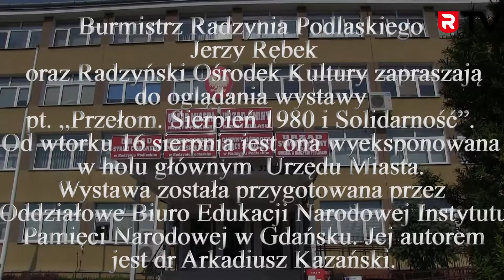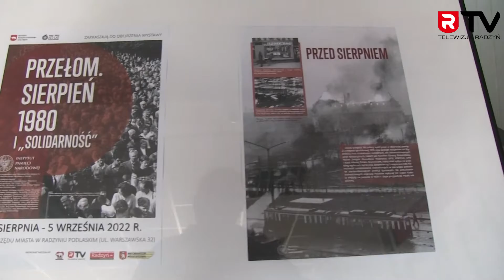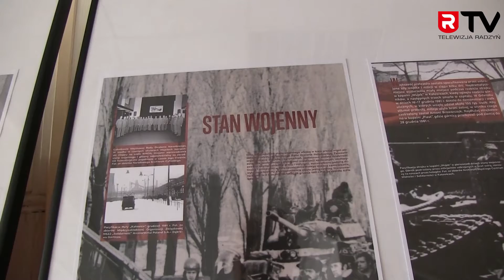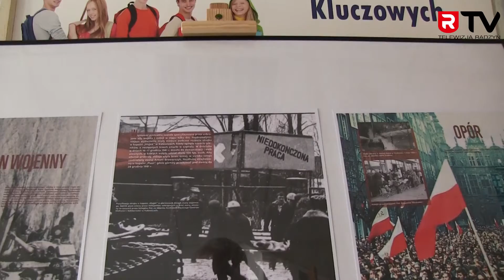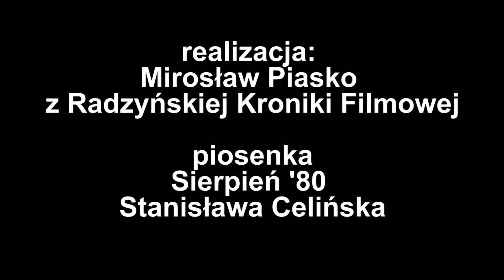Wystawa „Przełom. Sierpień 1980 i Solidarność”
Burmistrz Radzynia Podlaskiego Jerzy Rębek oraz Radzyński Ośrodek Kultury zaprosili do oglądania wystawy pt. „Przełom. Sierpień 1980 i Solidarność”. Od wtorku 16 sierpnia była ona wyeksponowana w holu głównym Urzędu Miasta (ul. Warszawska 32). Wystawa, którą można było oglądać do 5 września, została przygotowana przez Oddziałowe Biuro Edukacji Narodowej Instytutu Pamięci Narodowej w Gdańsku. Jej autorem jest dr Arkadiusz Kazański.